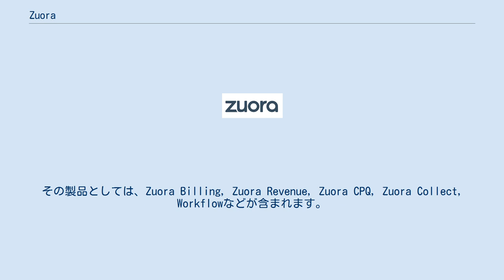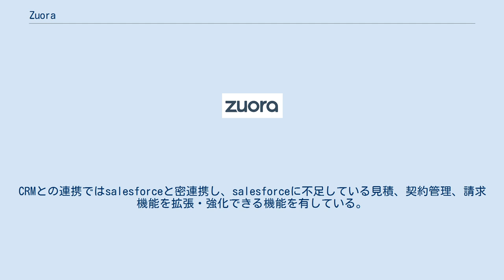Zuora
Zuora（ズオラ）は、サブスクリプション型のビジネスを営む企業向けに最適化したSaaSアプリケーションを開発・販売・提供しているソフトウェア会社である。
 同社は、見積り、請求、回収、分析、収益認識など、サブスクリプションの注文から入金までのプロセスを自動化するインテリジェントなサブスクリプション管理ハブとして機能する Zuora Central プラットフォームを提供している。
その製品としては、Zuora Billing, Zuora Revenue, Zuora CPQ, Zuora Collect, Workflowなどが含まれます。
Zuora は、ソフトウェア、ハードウェア、メディア、輸送、建設、ヘルスケア、教育、小売、モノのインターネットなど、世界中のさまざまな業界でサブスクリプションモデルの事業を展開する企業の収益向上と業務最適化を図る目的でデザインされている。
米国カリフォルニア州レッドウッドシティに本社を置き、世界１３カ国（米国、日本、イギリス、フランス、ドイツ、イタリア、スイス、スェーデン、カナダ、オランダ、オーストラリア、インド、中国）の事業拠点から、グローバル１５０カ国以上へビジネスを展開している。
創業者であるTien Tzuoが2007年よりCEOとして就任している。
 Zuoraはサブスクリプション型ビジネスに要求される業務プロセスやデータモデルをあらかじめ想定して設計されたSaaSアプリケーションであり、開発やカスタマイズを必要とせず短期間でビジネスを開始できる特徴を持つ。
プライスパッケージを定義し、見積作成、販売、契約管理、請求計算・発行、クレジットカード決済連携、入金・回収管理、売上計上、会計締め処理、分析・レポートまでの業務が自動化される。
 従来のERP、CRM、販売管理等のシステムはリカーリング（継続課金）型ビジネスへの対応が困難であったが、ZuoraはCRMやERPと連携・共存させることで、サブスクリプションビジネスへの対応が可能となる。
CRMとの連携ではsalesforceと密連携し、salesforceに不足している見積、契約管理、請求機能を拡張・強化できる機能を有している。
 同社は2015年8月にZuora Japan株式会社を設立し、日本国内での事業を開始している。
 Zuora Japan株式会社の代表取締役社長に桑野 順一郎が就任している。